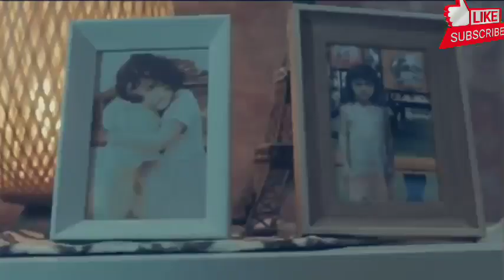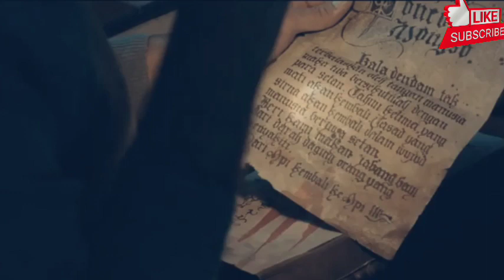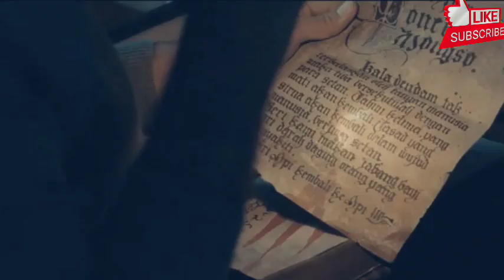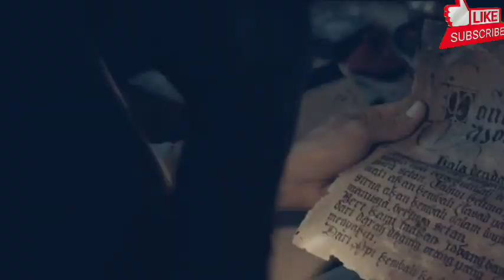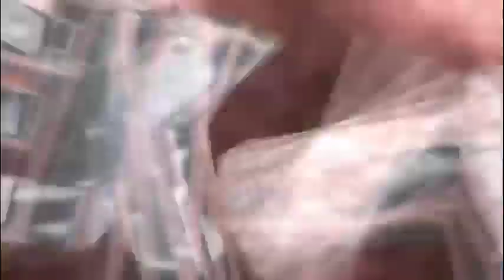Sakral || Horror || Vocal:Elizabeth Elangbam || Explained in Manipuri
Dear viewers, welcome to

All images, story and graphics in the video belong to the respective
owners and this 1 or this channel does not claim any right over them.
before doing anything. I will respectfully remove it.

Thnks🙏🏻